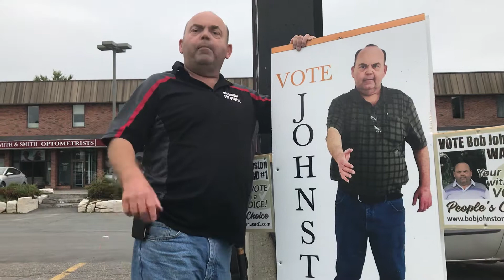Vote for Bob Johnson here in Sudbury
Bob Johnson 😎